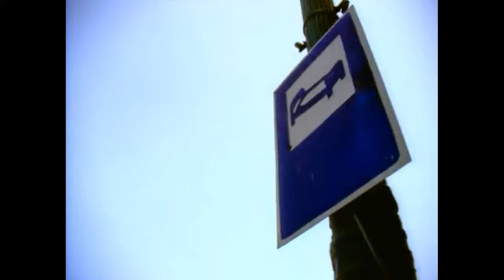Silk Pyjamas | 4K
"Silk Pyjamas" is a song by English new wave/synth-pop musician Thomas Dolby from the fourth album "Astronauts & Heretics" in 1992